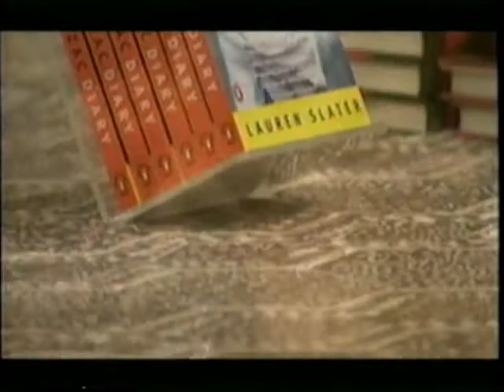Adult_Depress_Part7.avi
The adult brain and the connection between thinking, feeling and depression - Part 7